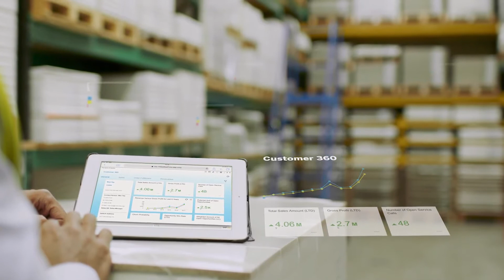Manage your business with SAP Business One